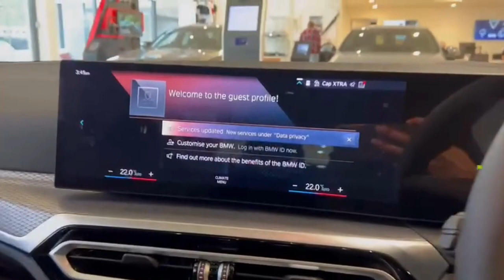New stock, BMW i4 | Ocean BMW Plymouth